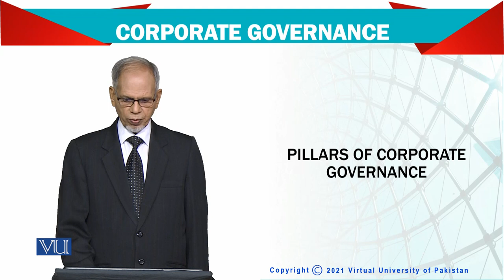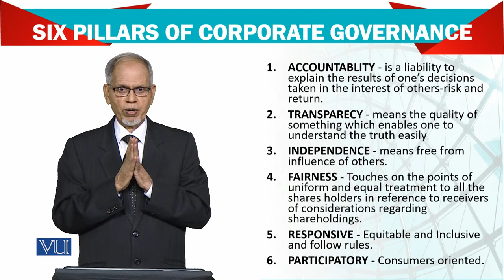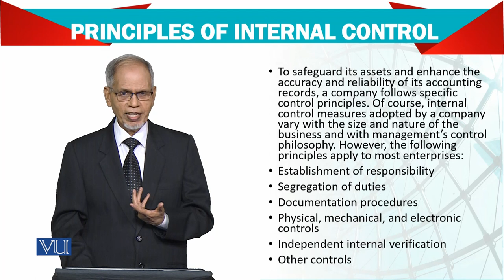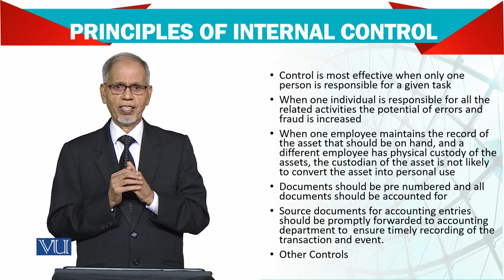Advanced Financial Accounting | FIN711_Topic181